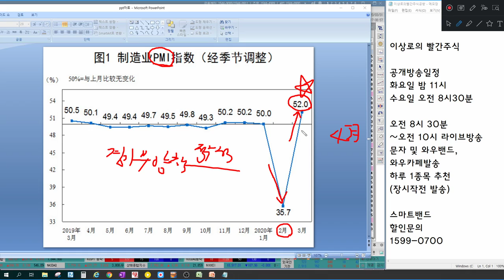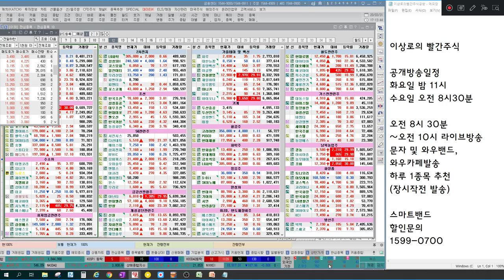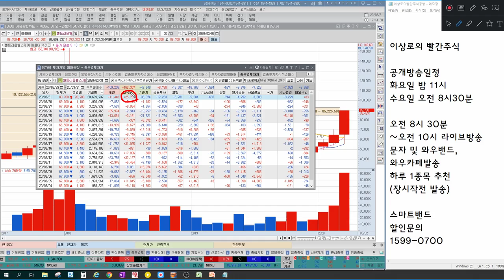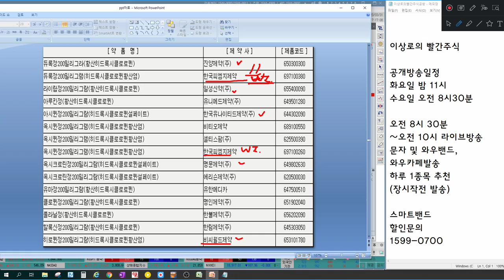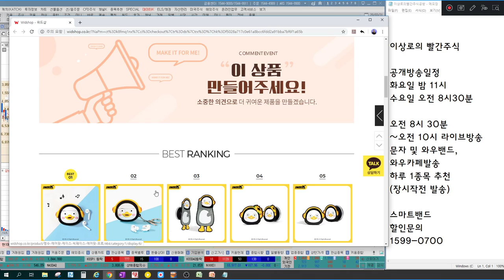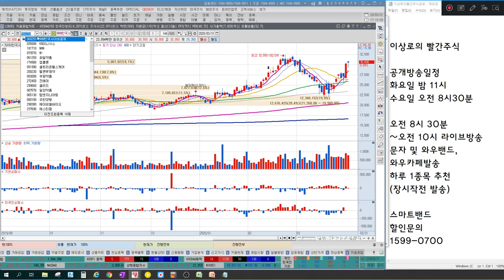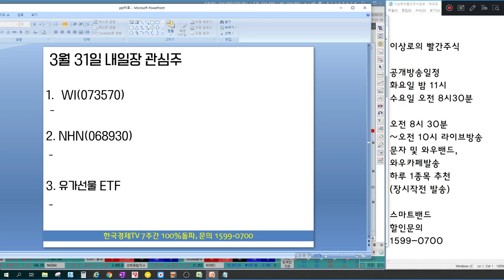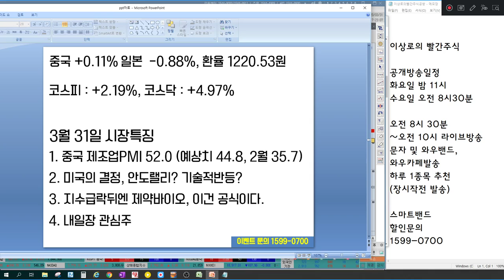셀트리온헬스케어,앱클론,화일약품 제약바이오 상승은 숏커버링? 중국제조업 PMI 숨겨진의미, 수혜업종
3월 31일 장마감후 꼭 알아야할 주식 마감시황과 내일장 관심주 4선 지금 확인하세요~

1. 중국 제조업PMI 52.0
2. 미국의 결정, 안도랠리? 기술적반등?
3. 지수급락뒤엔 제약바이오, 이건 공식이다.
4. 내일장 관심주